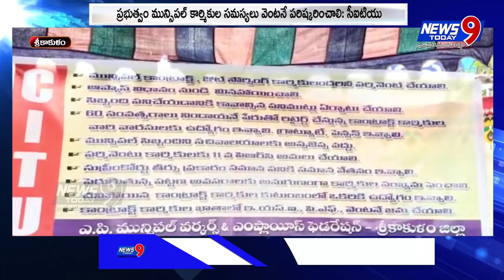కార్మికులపై అధికారులు వేధింపులు ఆపాలి || NEWS9 TODAY